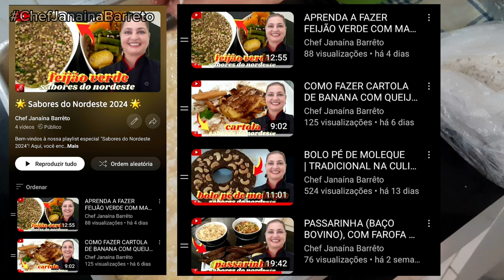BOLO DE MACAXEIRA | DIRETO DE JOÃO PESSOA PB, CULINÁRIA NORDESTINA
🎉 Bem-vindos à nossa série em homenagem ao nordeste brasileiro! 🎉
Desde o dia 01 de junho até o dia 30 de junho, estamos celebrando a rica e diversificada culinária nordestina com receitas tradicionais e autênticas de todas as partes dessa encantadora região. Este mês é dedicado exclusivamente às delícias do nordeste, trazendo pratos que contam histórias e preservam a cultura brasileira.

**Episódio de Hoje: Bolo de Macaxeira (Aipim/Mandioca)**
No quinto vídeo da série, ensino a fazer uma iguaria nordestina muito consumida na Paraíba e em festas juninas por todo o nordeste: o Bolo de Macaxeira, também conhecido como Bolo de Aipim ou Bolo de Mandioca. Este bolo é muito apreciado pelos nordestinos por ser barato, fácil de fazer e delicioso!

📌 **Dica da Chef Janaína Barrêto:**
Este bolo é perfeito para ser feito nas festas de São João e é uma ótima opção para quem quer vender na feira, onde ele é conhecido como bolo de tabuleiro. Aproveite essa receita tradicional para surpreender sua família e amigos!

Este vídeo está sendo liberado hoje, exclusivamente para os membros do canal até as 20:00. Apoie o canal e aproveite conteúdos exclusivos!

🌟 A importância da Solidariedade:
Neste momento difícil, o estado do Rio Grande do Sul precisa da nossa ajuda devido às enchentes. Sua solidariedade pode fazer a diferença! Considere compartilhar links de doação e apoiar as campanhas de ajuda. Juntos, podemos contribuir para a recuperação das comunidades afetadas.

🌟 Ajude-nos a compartilhar amor, conhecimento e apoio mútuo. Juntos, podemos fazer a diferença! 🌟

📖 Confira meu e-book com receitas exclusivas:
Receitas Clássicas

📌 Ingredientes:
700g de macaxeira ralada no ralo grosso
300g de macaxeira ralada no ralo fino
1 xícara(250ml) cheia de açúcar
3 ovos inteiros
3 colheres de sopa de manteiga ou margarina
200ml de leite de coco
125ml de leite de vaca integral
100g de coco fresco ralado

1/2 xícara de açúcar para caramelizar o tabuleiro/assadeira

Vamos juntos explorar os sabores incríveis do nordeste! Se tiverem sugestões de pratos ou dúvidas, deixem nos comentários. E não se esqueçam de compartilhar essa jornada culinária com seus amigos e familiares.